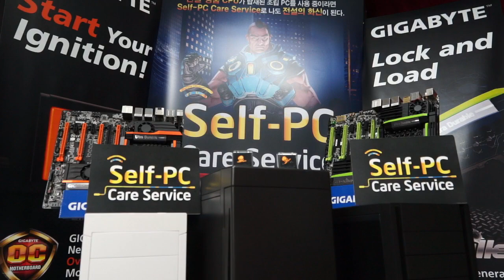130806 NLB 12강 A조 진출전 Najin Sword vs MSH 1경기 상